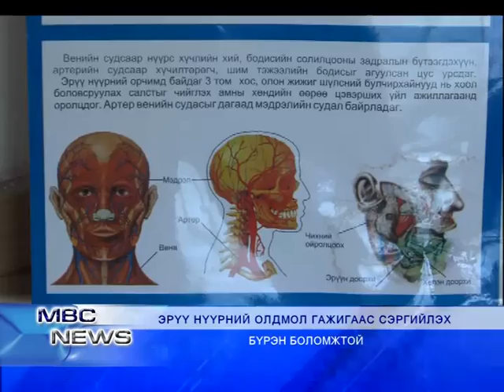MBC NEWS medeelliin hutulbur 04 20